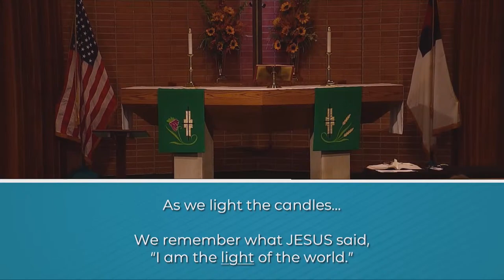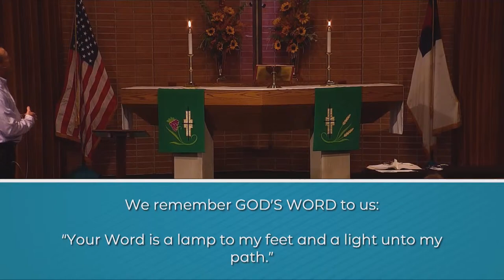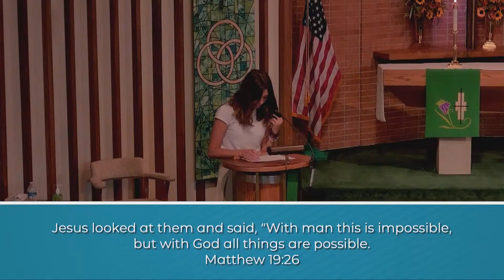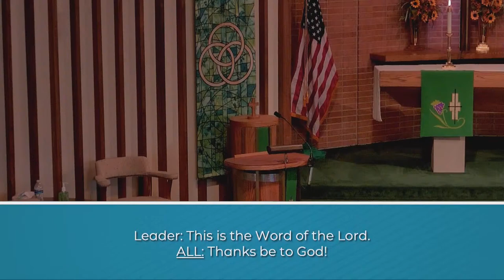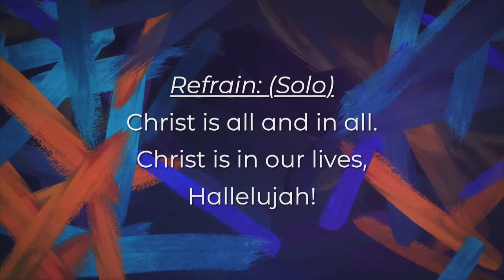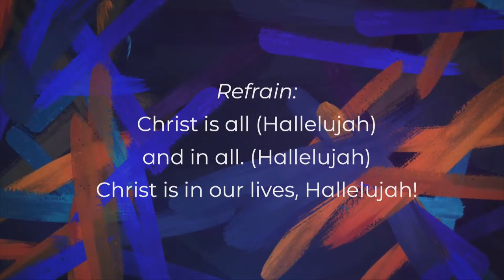RRLS CHAPEL - September 15, 2021 9:50AM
This service is live-streamed from Royal Redeemer Lutheran Church and School in North Royalton, OH.